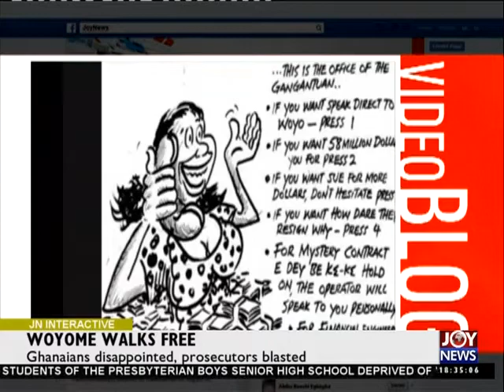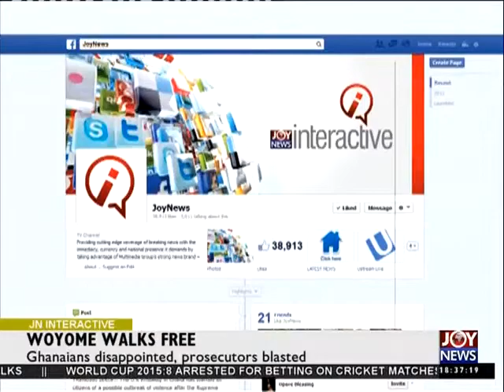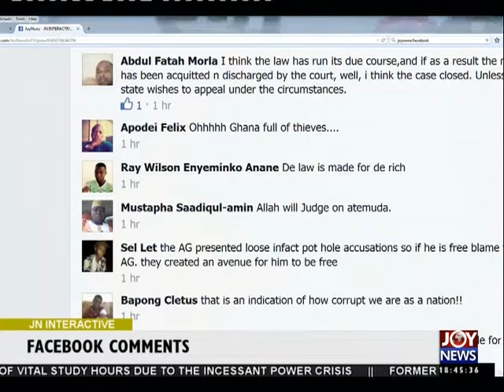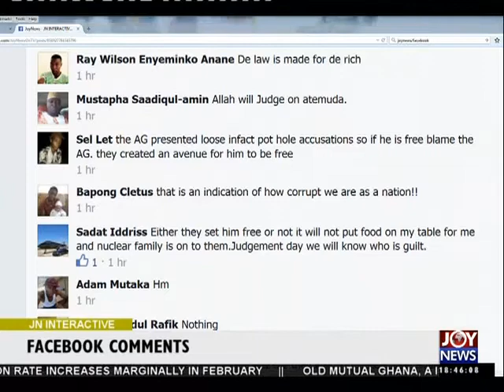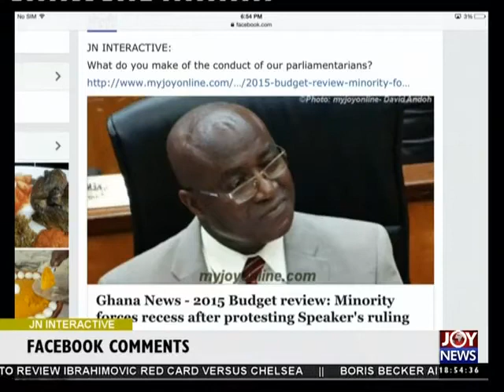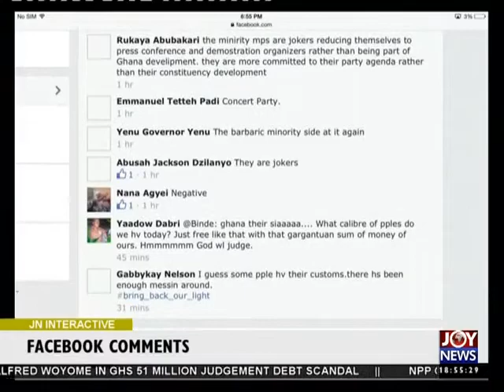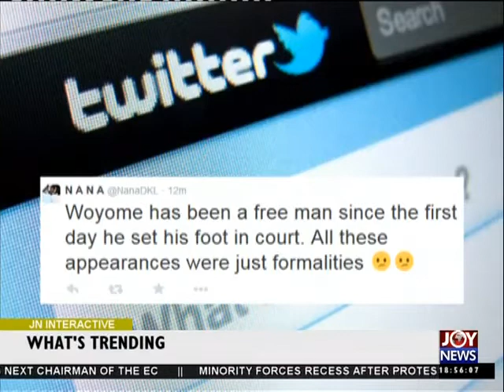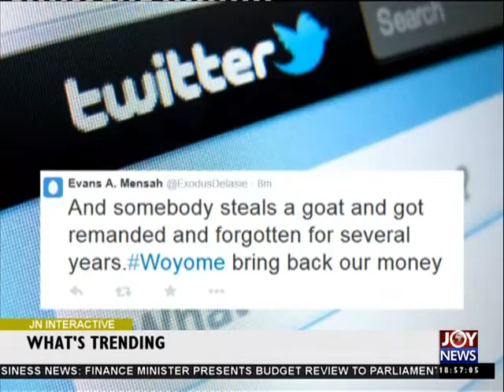Woyome Walks Free - Joy News Interactive (12-3-15)